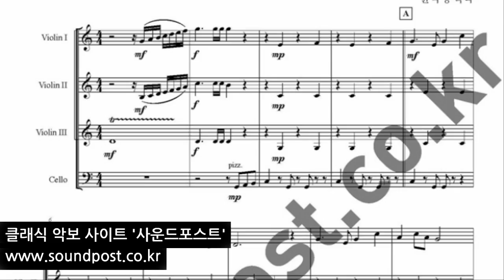설날 악보 콰르텟 4중주 (바이올린, 바이올린, 바이올린, 첼로)